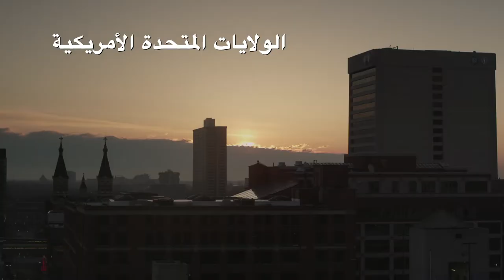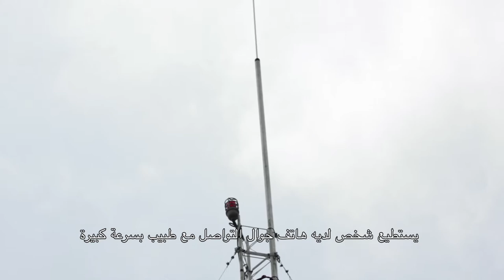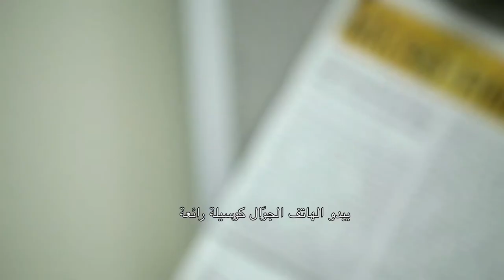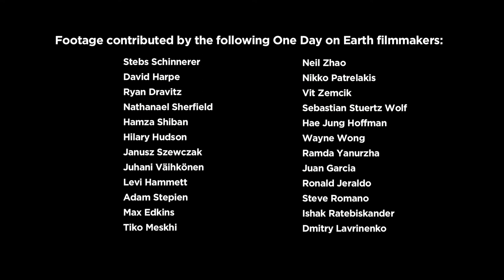ICTs Driving Development: One Day on Earth (Arabic)